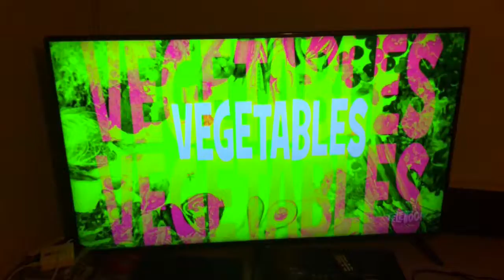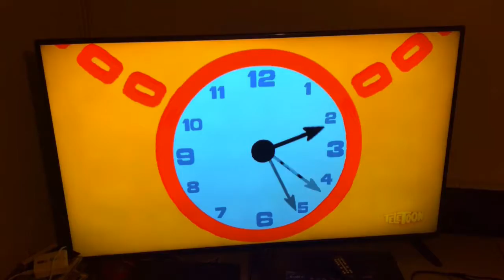"Deck the Halls" Fan Video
Fan video of "Deck the Halls" by PelleK.